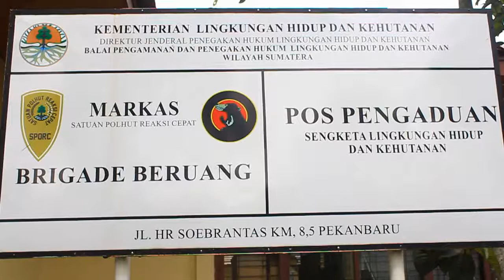4 ORANG WARGA DITANGKAP SETELAH MEMBANTAI DAN MEMAKAN BERUANG